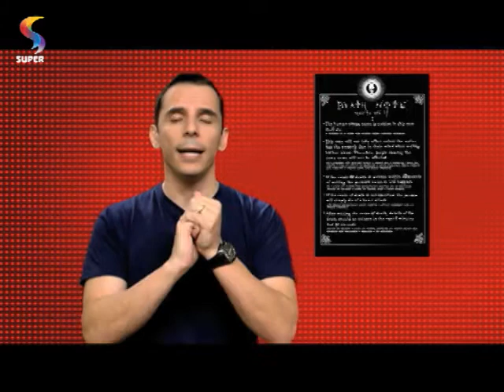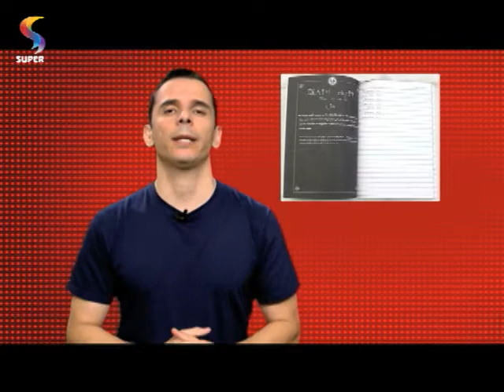BALAIO - Almanaque: ilustrador analisa Death Note (O Caderno da Morte)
Ilustrador Igor Cicarini analisa o desenho animado "Death Note", que conta a história de um jovem que encontra um caderno no qual é possível escrever a forma que uma pessoa vai morrer.

Programa BALAIO
REDE SUPER.